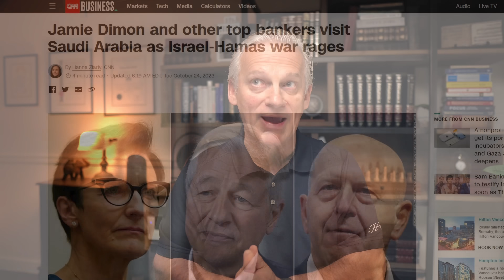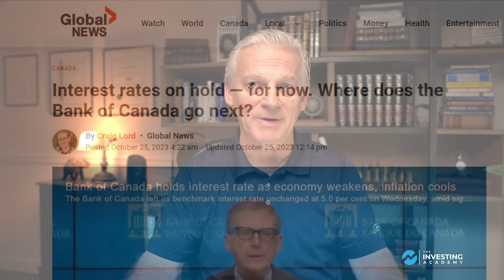"I've Never Seen Anyone Call It." - DIMON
In this episode we'll look at what JP Morgan's CEO Jamie Dimon had to say from Saudi Arabia, and it's not very good news for the stock market.  We'll also talk about the Bank of Canada interest rate decision, and look at why Bitcoin is surging this week.  We'll look at earnings from CNR, Microsoft, Alphabet (Google), Coca-Cola, General Motors, and Boeing.  Also in this episode, we'll look at the Meta lawsuit that's been filed by 3 state Attorneys General.